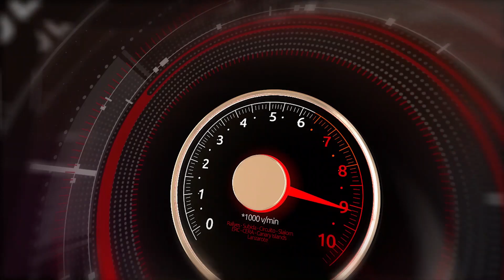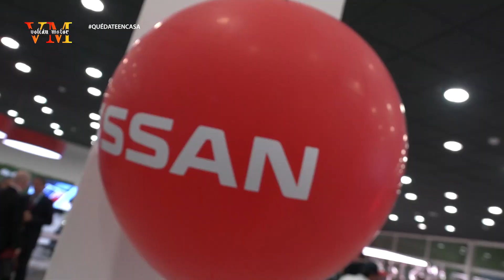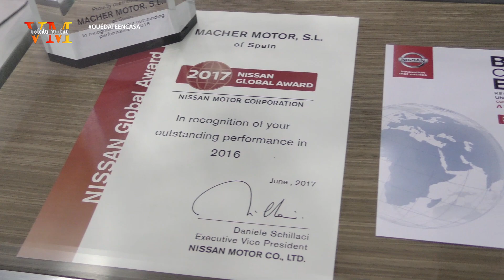Nissan reanudará la producción el 4 de mayo en Barcelona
Las factorías de la Zona Franca, Montcada y Sant Andreu de la Barca volverán a la actividad con la producción de ‘pick-ups’
 La fábrica de Cantabria retomaba la actividad el 27 de abril con dos líneas de fundición.